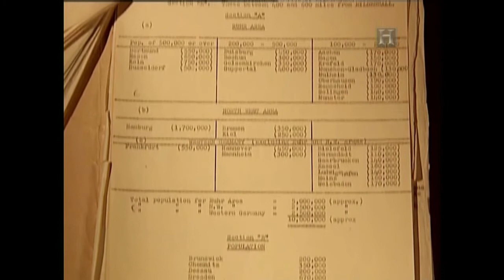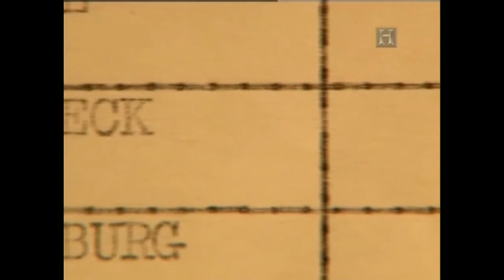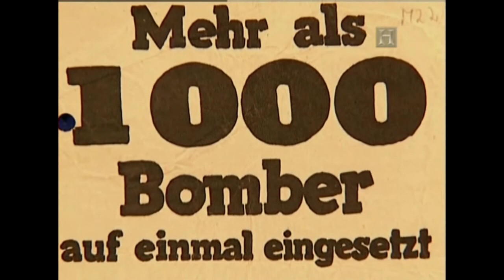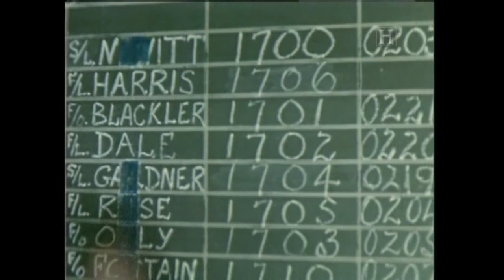Doku | 1945 | Luftkrieg über Deutschland | Bomben auf Deutschland | Teil 1